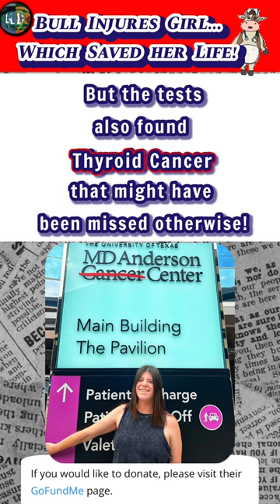Bull Gored Girl…and Saved her Life!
Redding Rodeo 2022: Bulls leapt fence..charges through crowd and away injuring 6…including Paige who was seen for Vertebral Fractures and other injuries.

Interestingly, she then randomly encountered the SaME Bull (“Border Crisis” 1600lbs).  Scared at first…she also realized the prothetic coincidence and appreciated that without the Bull, she might not be alive from the Cancer!